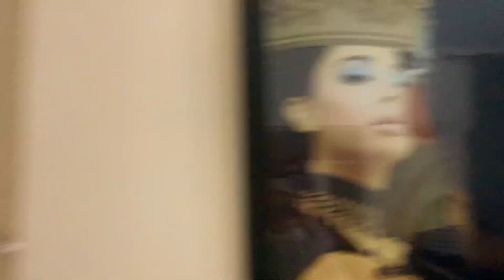Better Late Than Never | Yashma Gill | Vlog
Join popular Pakistani actress Yashma Gill in this captivating vlog as she gets ready to attend sehri at her friend's place. Experience the thrill as she navigates the challenges of dressing up and perfecting her jewelry. Get a glimpse into her relatable struggles and enjoy her entertaining storytelling in this engaging video.